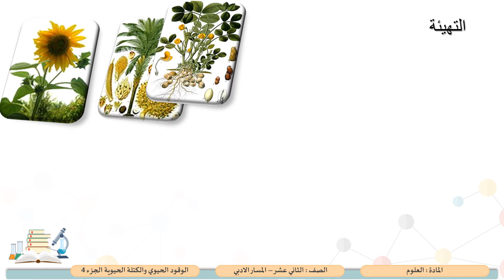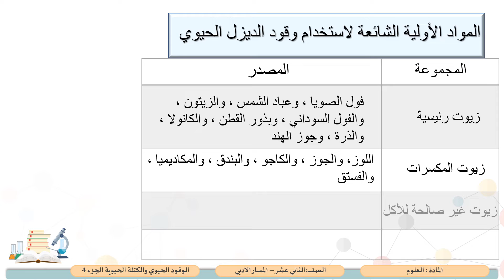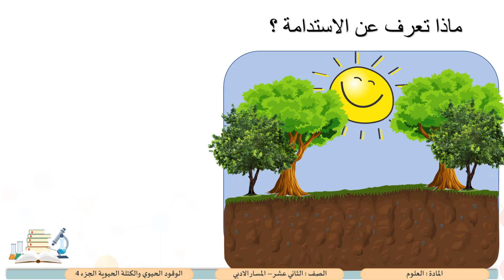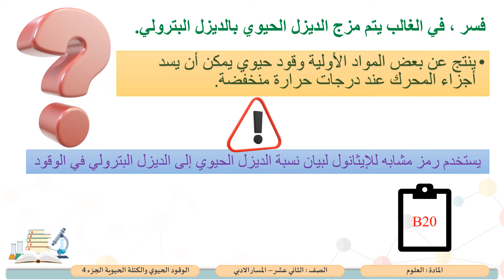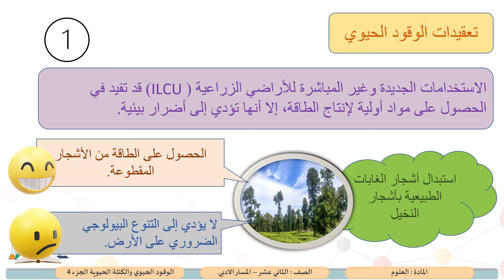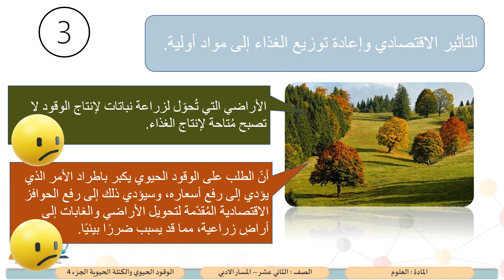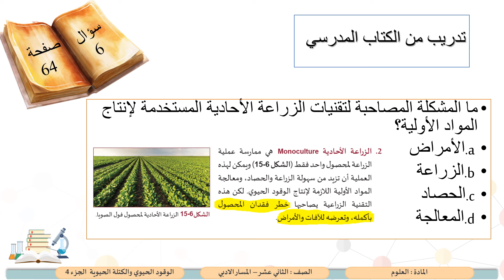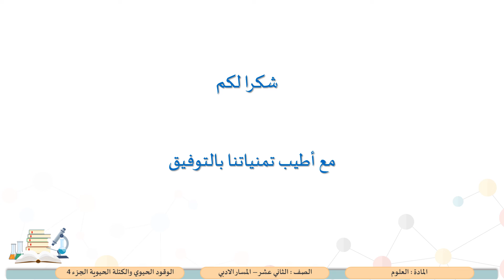الوقود الحيوي والكتلة الحيوية جزء4